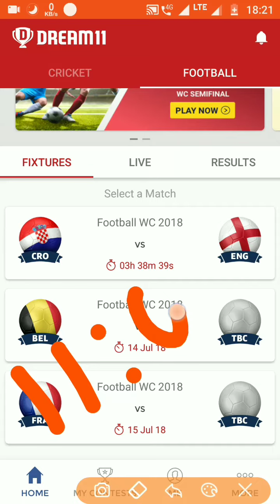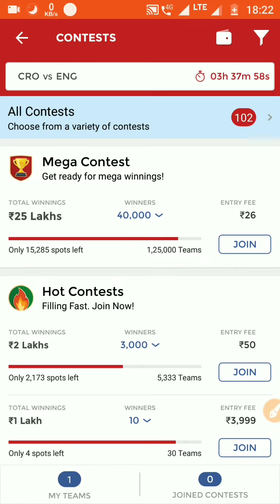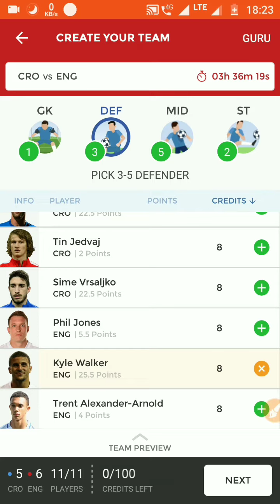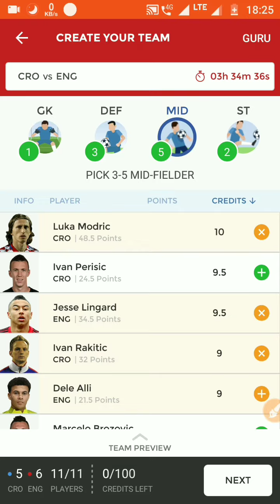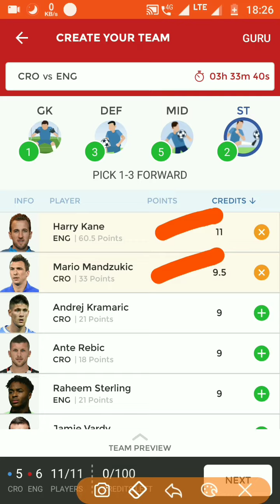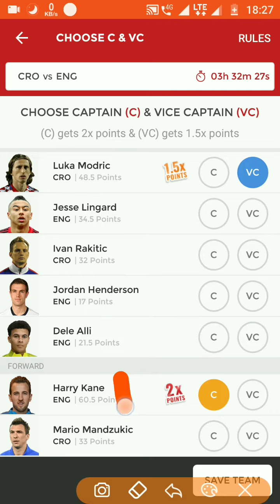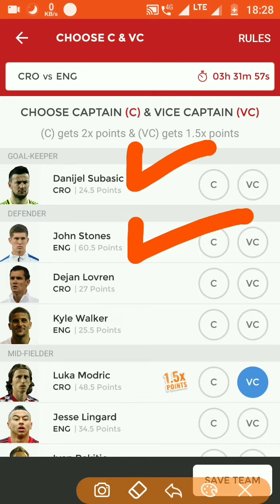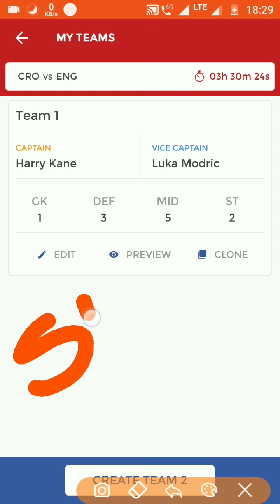|| CRO vs ENG WC Semifinal 2018 || cro vs eng semifinal dream11, Playing11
cro vs eng dream 11 semifinal CRO VS ENG DREAM 11 TEAM PREDICTIONS,CRO VS ENG MATCH PREDICTIONS,CRO VS ENG2018,CROATIA vs ENGLAND WC 2018 SEMIFINAL 2,CRO VS ENG SEMIFINAL 2018,G.O.A.T. All Round Collection,G.O.A.T All Round,